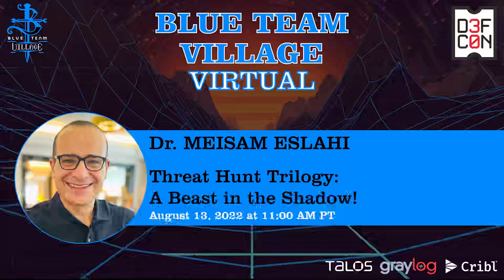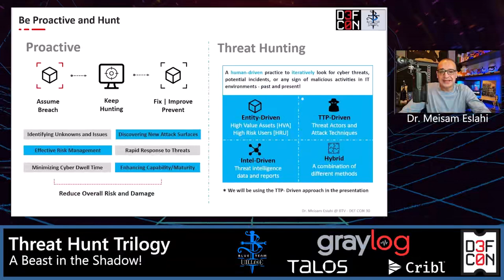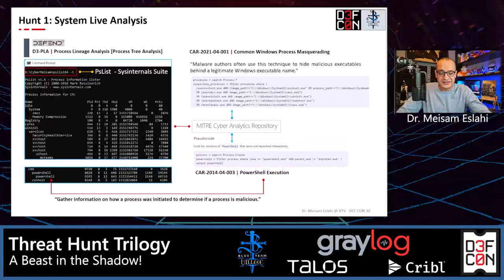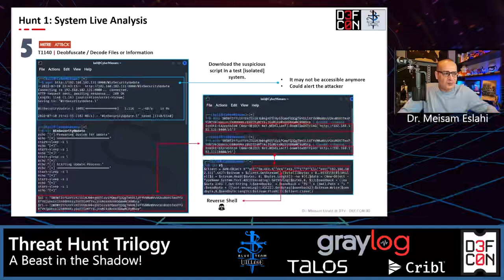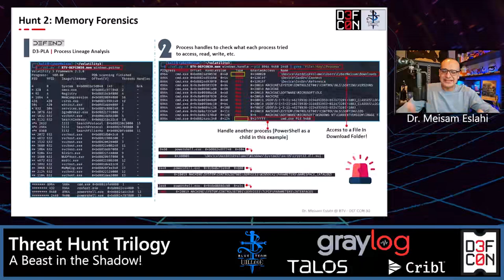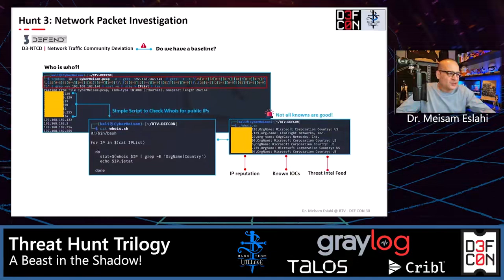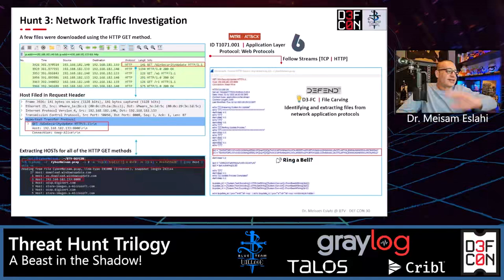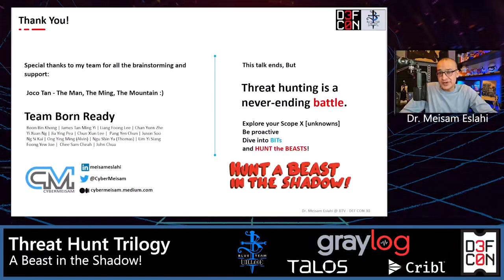DEF CON 30 Blue Team Village - Meisam Eslahi - Threat Hunt Trilogy A Beast in the Shadow